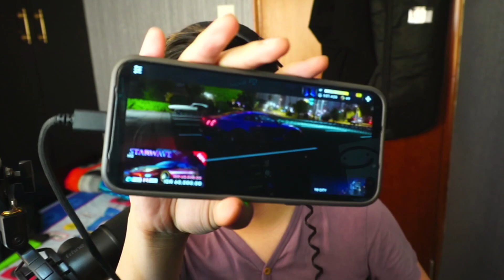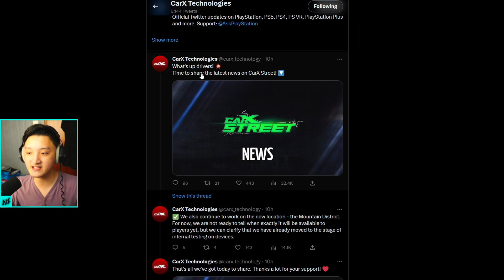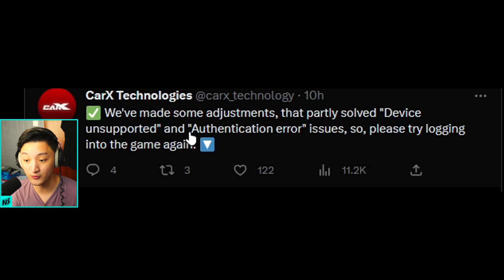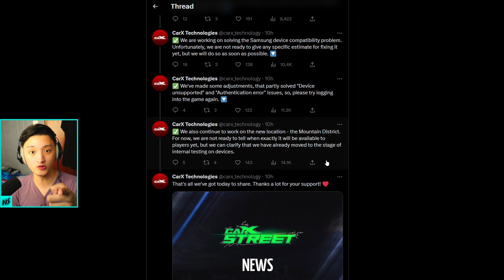INFORMASI BARU UPDATE CarX Street Android SUDAH OPTIMISASI - CarX Street Android Informasi Indonesia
Di video ini aku akan memberitahu kalian informasi terbaru untuk CarX Street Android yang cukup besar dan konten yang ada dalam next update besar CarX Street Android. CarX Street telah rilis Global Version di beberapa android atau device dan akan rilis full global version di android sebentar lagi. Jangan lupa untuk melihat videonya hingga akhir karena full informasi dan tutorial ada di dalam video ini. Selamat menikmati video ini!